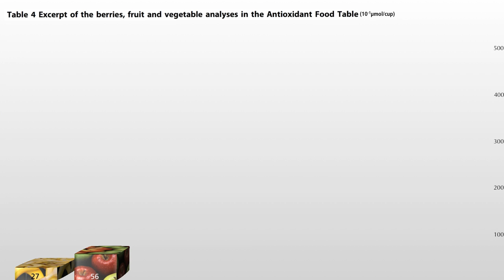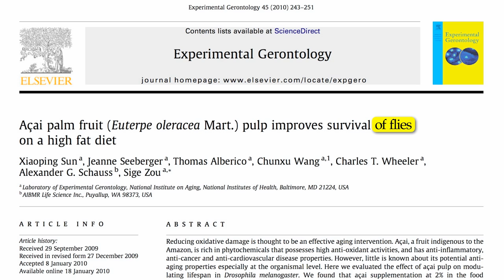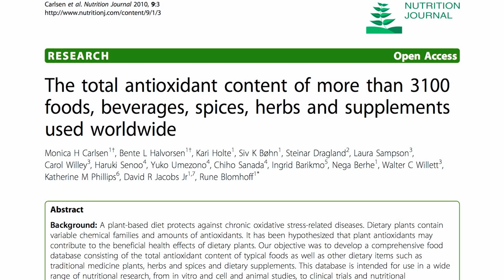Best Berries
Compared to popular fruits such as apples, bananas, and mangoes, which of the hundreds of different berries tested have the most and least antioxidant power: blackberries, blueberries, cranberries, crowberries, dog rose berries, grapes, raspberries, strawberries, or Tahitian noni juice?

Image Credit: Scott Bauer, Fir0002, Cjboffoli, NIH via Wikimedia Commons; topicchio and Jeff Kubina via Flickr; Sonja Þórey Þórsdóttir and USDA. Images have been modified.